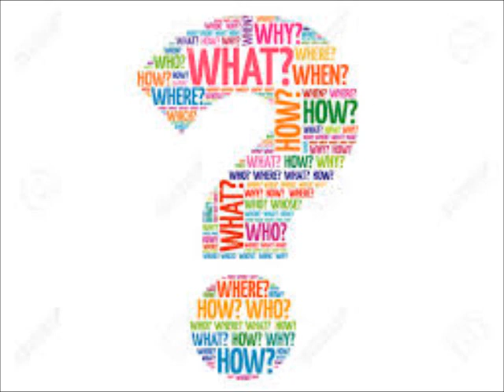Married To Medicine Season 7 Episode 5 Naked And Not Afraid Review